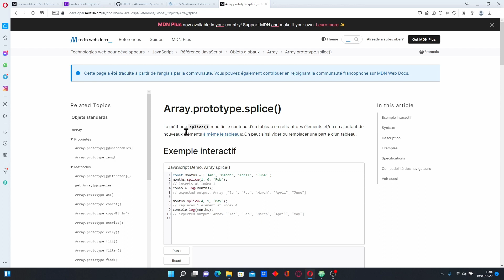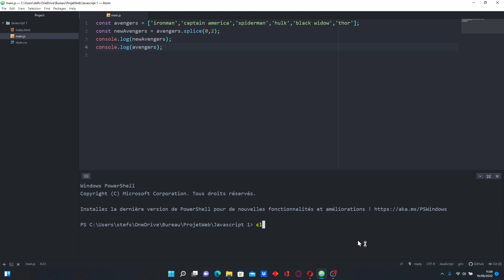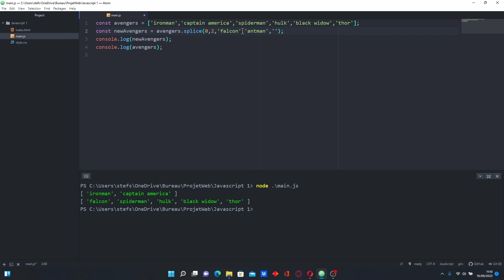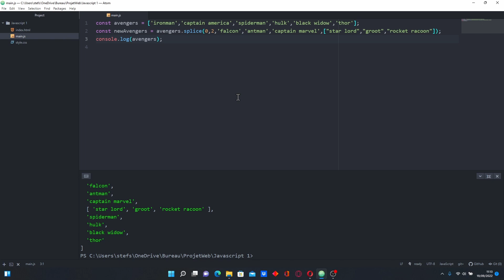la Méthode SPLICE sur les tableaux(ARRAY) JAVASCRIPT